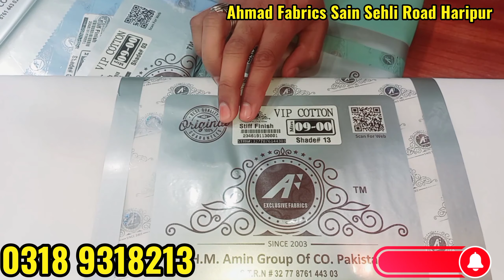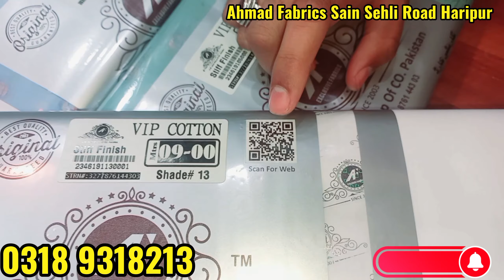Ahmad Fabrics International by VIP Cotton Stiff Finish Fabric! Primium Quality 100% pure Summer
‼️ احمد فیبرکس

 سائیں سہیلی روڈ نزد الغازی ہسپتال ہری پور
All Brands Primium Quality FABRICS

BRAND❗️
Grace.
Asco.
Amm tex.
Ahmad fabrics.
Ajam fabrics.
Zain jee.
Gul Ahmad.
Etc.